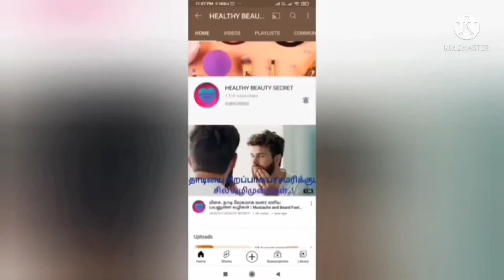Rose Milk Drink Recipe in Tamil | How to Make Perfect Rose Milk at Home